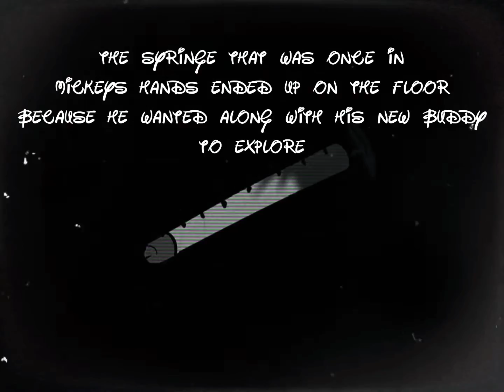A Leak Of My Next Lyric Video